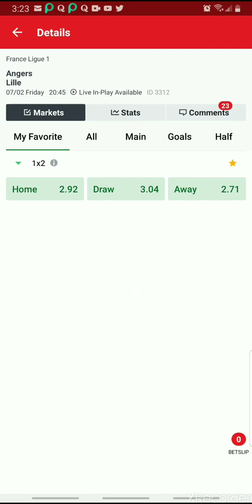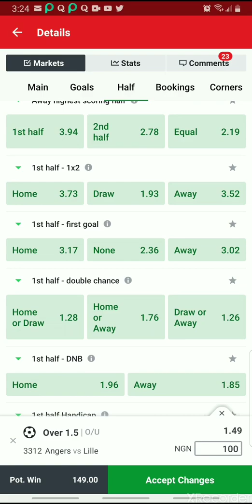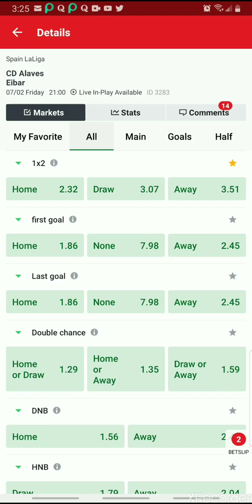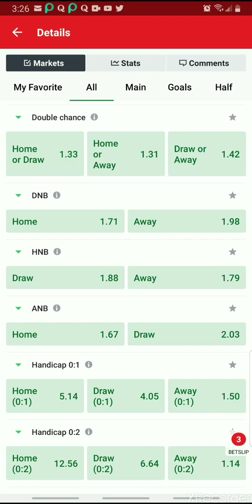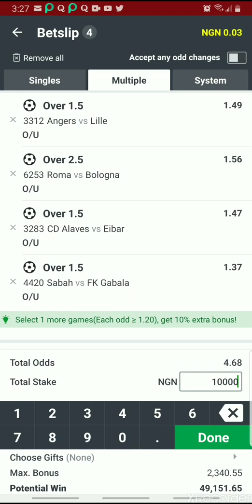How to win Sport bettin GB tips